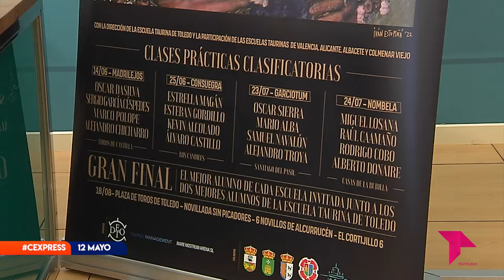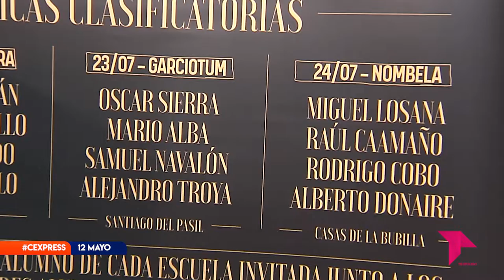CONECTAMOS EXPRESS JUEVES 12 MAYO 2022